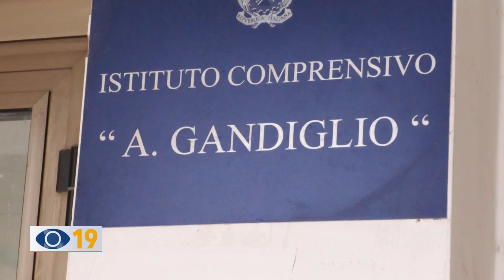Al via l'anno scolastico: le interviste ai genitori degli studenti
Al via l'anno scolastico 2023/2024: le interviste ai genitori degli studenti.